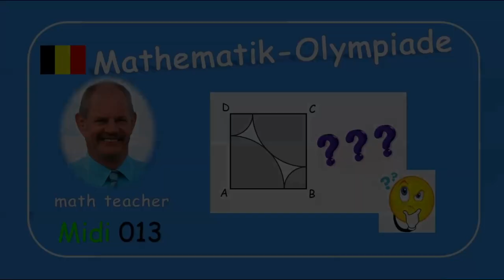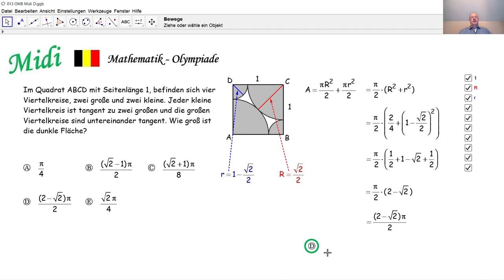Mathematik-Olympiade Midi 013